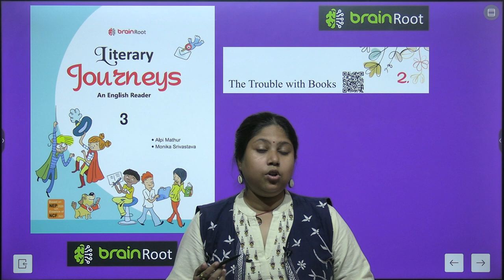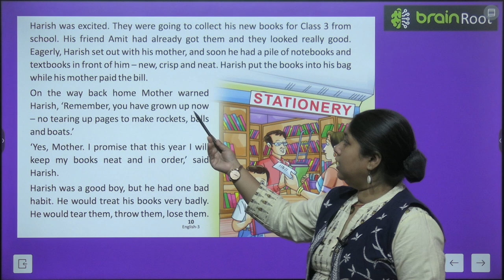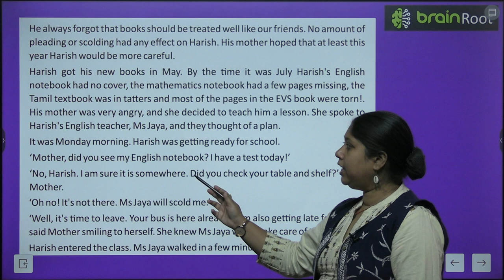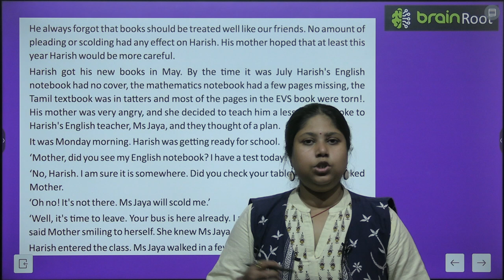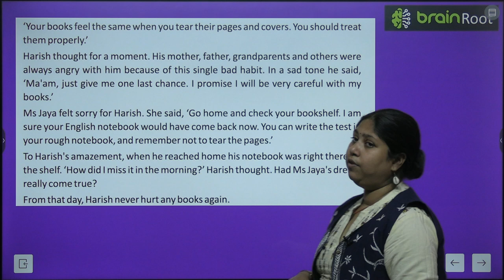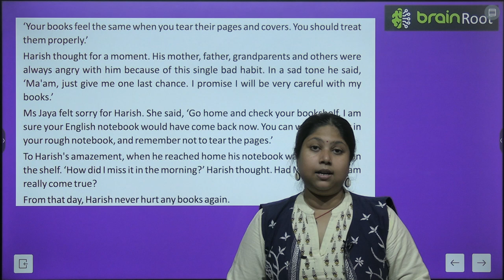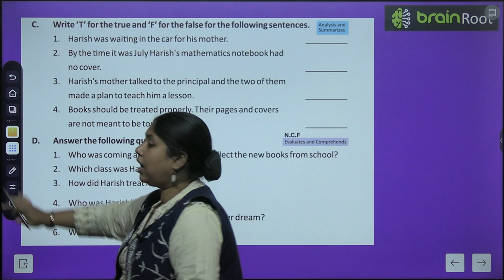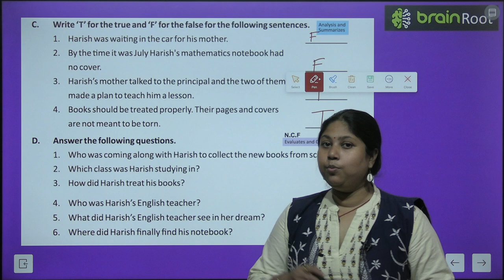BRAIN ROOT ENGLISH READER CLASS 3 CHAPTER 2 THE TROUBLE WITH BOOKS